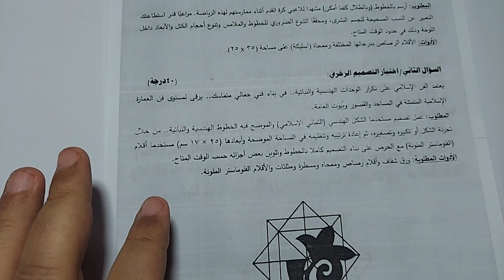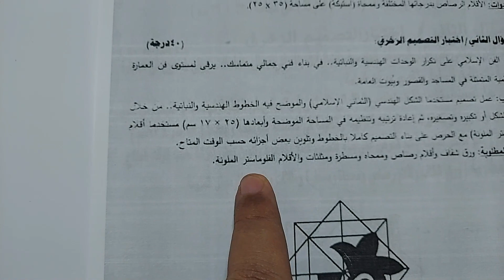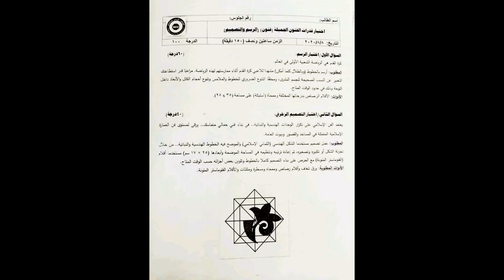قدرات الفنون شكل اختبارقدرات الفنون 2020 والادوات الازمة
شكل اختبار قدرات الفنون الجميلة 2020 للثانوية العامة والادوات الازمة
للتاهل لكلية الفنون الجميلة فنون ( ادبى - علمى علوم - علمى رياضة )